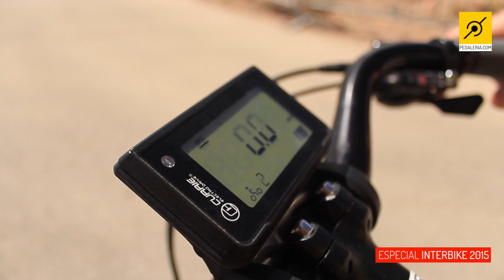Pedaleria - Interbike 2015 - Mais do Outdoor Demo em Las Vegas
Não faltaram curiosidades e novidades no Outdoor Demo da Interbike 2015 em Las Vegas. A Pedaleria conferiu de tudo e traz neste vídeo mais coisas legais pra você ficar antenado com as tendências do mundo da bike.

O Edu Capivara se divertiu com as fat bikes, chamou a atencão da imprensa mundial fazendo bike trial com a gigantesca e ainda saiu na revista oficial do evento pelo segundo ano consecutivo.